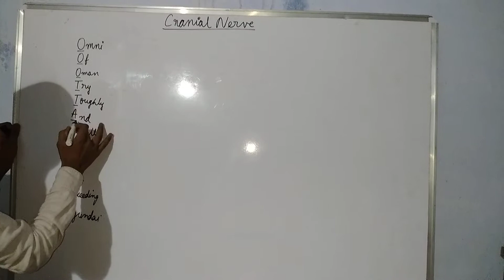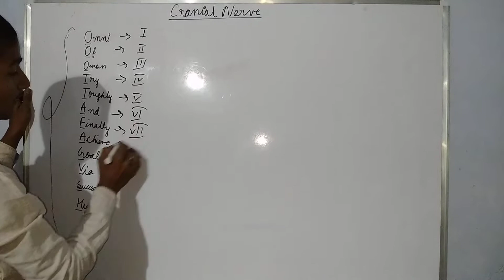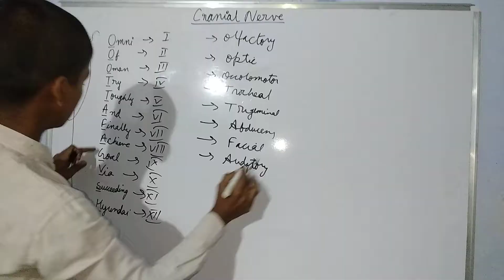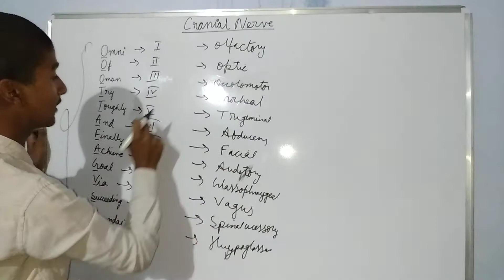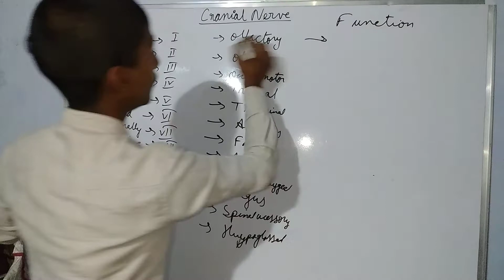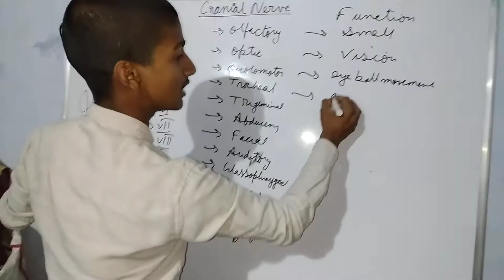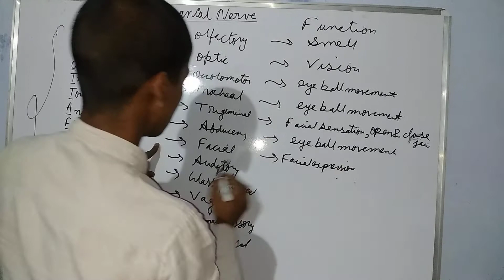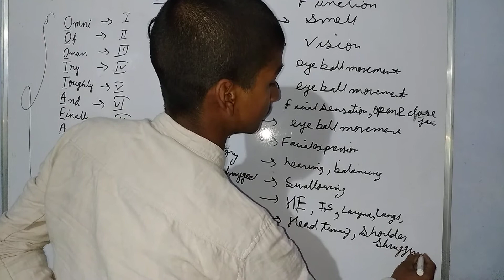Cranial nerve/ trick to remember cranial nerve/ NEET level coverd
Explaining the cranial nerve

1. Olfactory
2. Optic
3. Oculomotor
4. Trochlear
5. Trigeminal
6. Abducens
7. Facial
8. Auditory
9. Glassophranygeal
10. Vagus
11. Spinal Accessory
12. Hypoglossal

Motor nerve - 1,2&8

Sensory- 3,4,6,11&12

Mixed- 5,7,9&10